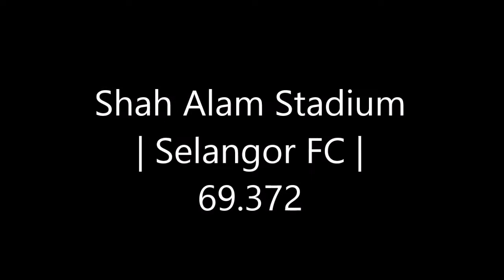Shah Alam Stadium | Selangor FA | Malaysia